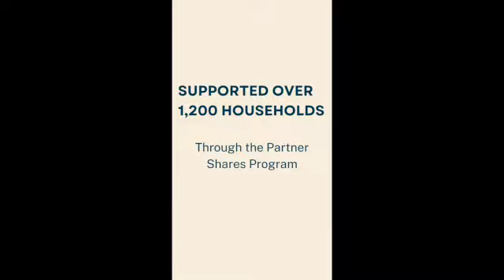2023 End of Year Gratitude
Thank you for your support in 2023! Thanks to you, we've made big things happen, and we're looking forward to even more great things in 2024!